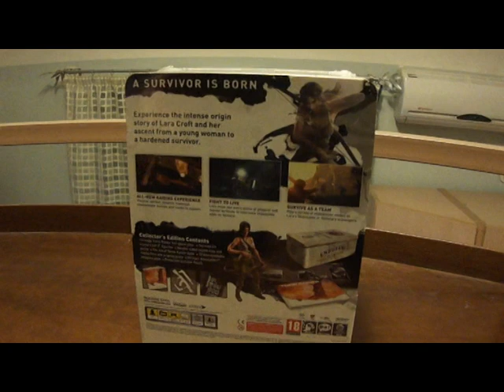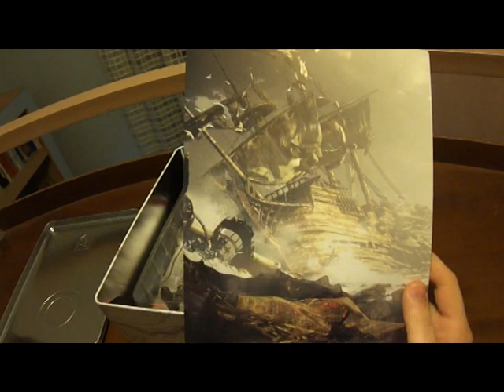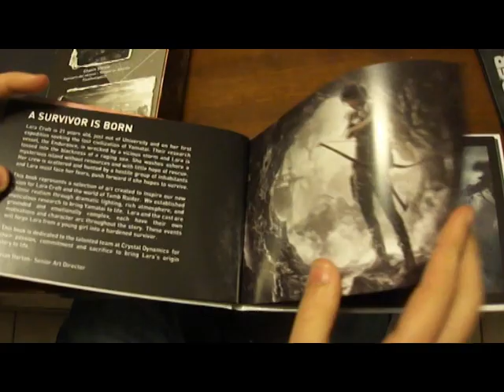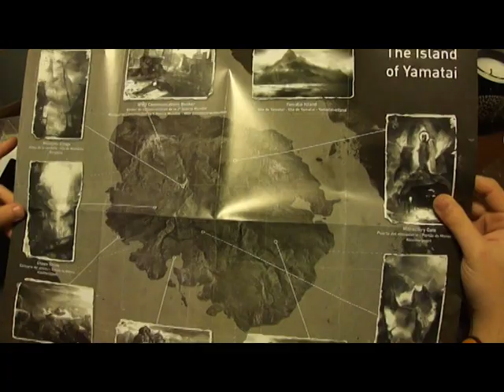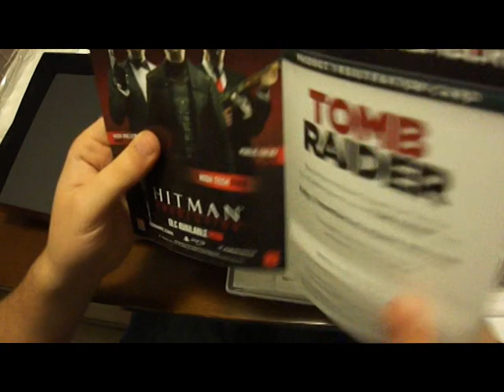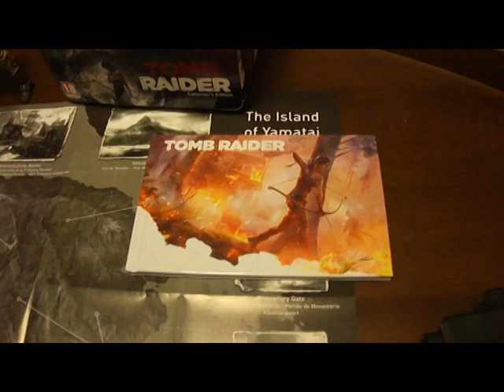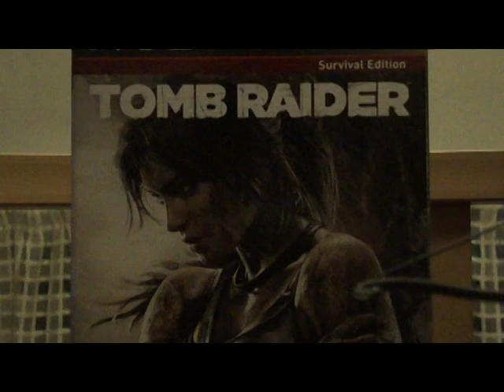Unboxing Tomb Raider Collector's Edition - Ps3 / ITA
dal relitto della Endurance alle nostre mani,arriva Tomb Raider nella sua collector's edition